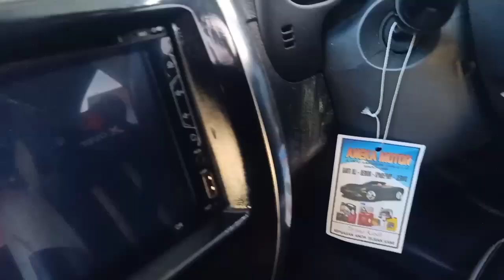Tips Membersihkan Kerak di Dashboard Mobil & Membersihkan Interior Mobil Modal 5 Ribuan